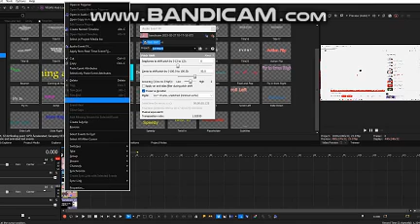Klasky csupo in my g major 8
instructions:
threshold: 5.0
lab adjust: 100 inversion
invert: 100 inversion
hsl adjust: 0.789
pitch shifts
semitones:0 cents: 50.0
semitones:0
semitones:7
semitones:7 cents: 50.0